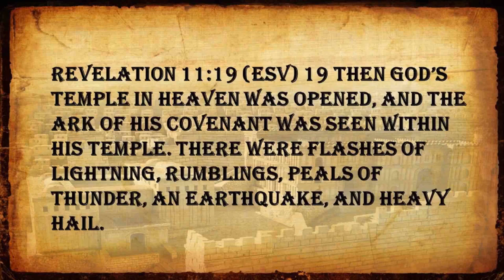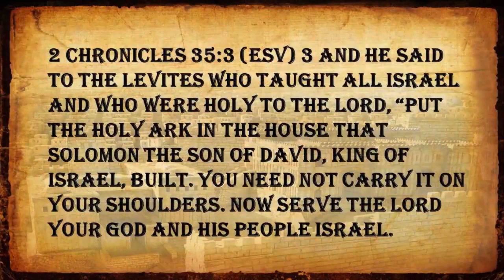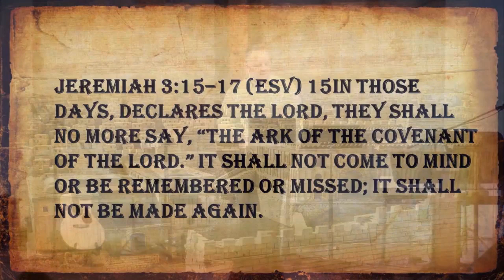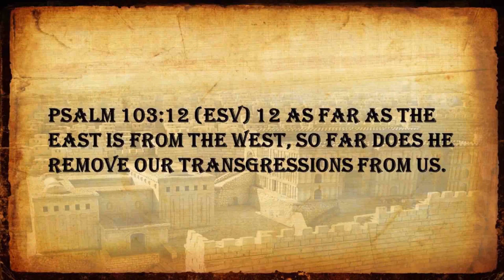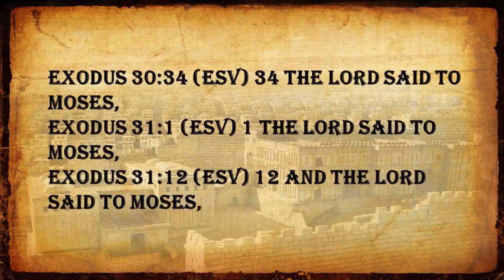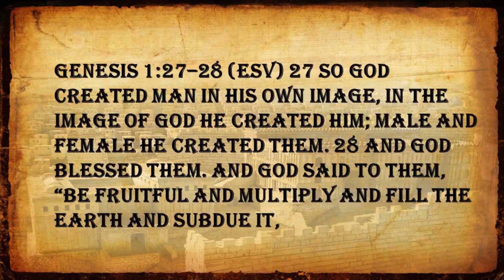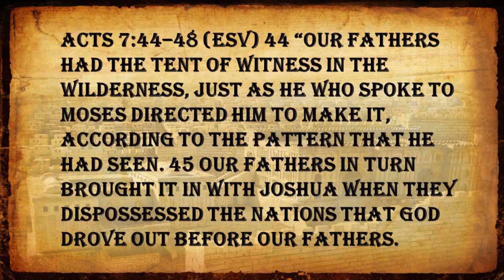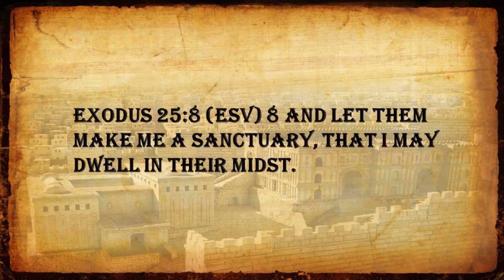How to Approach God Lessons from the Tabernacle Lesson Eight: Making Space